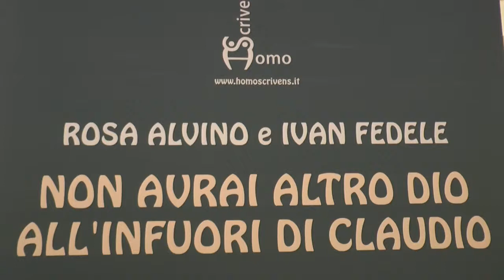servizio presentazione libro Non avrai altro Dio all'infuori di Claudio